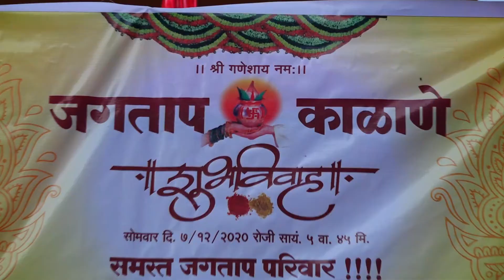image Photos Wedding Highlights Rohit Todkar 9890374611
Wedding Songs
image Photos